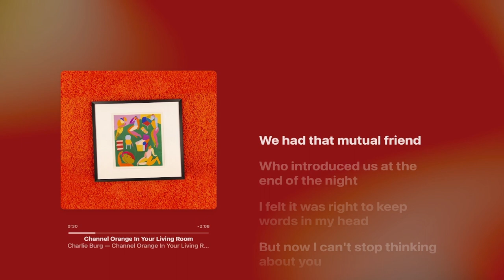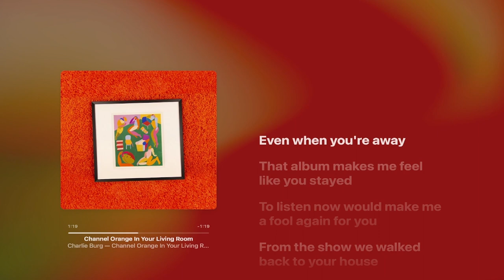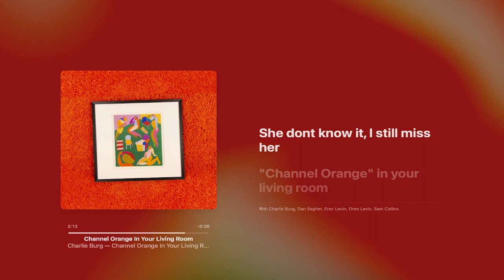channel orange in the living room - Charlie Burg